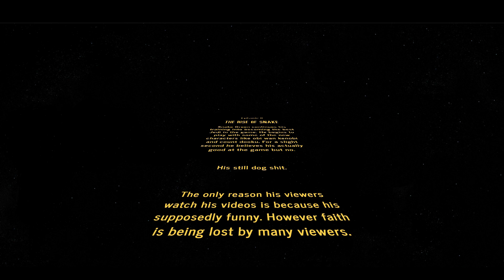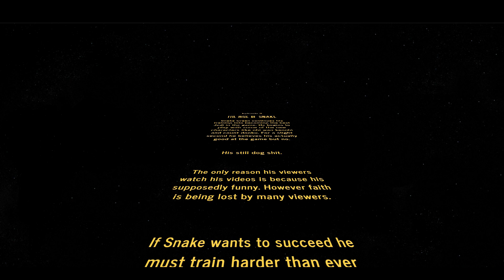BattleFront 2 Episode II The Rise Of Snake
The second episode in the trilogy brings together intense battles and fun (hopefully). Hoping for 15 likes!